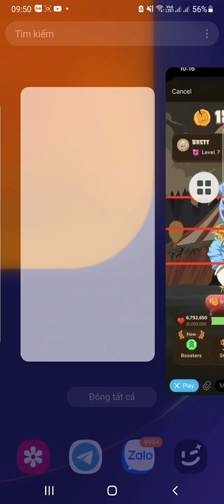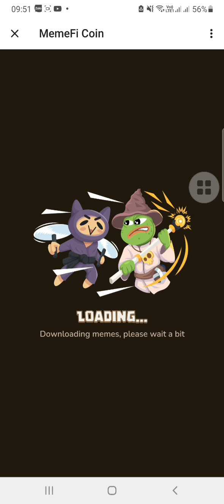Giải mã từ khóa dự án Memefi nhận ngay 2 triệu coin, mã ngày 18/6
-Dự án được Manta Network phím kèo. Manta thì ae biết mới cho airdrop lên tới 1000$/1 người, quá chất lượng

 -Click Mining trên App tele trên điện thoại
- Click "Boosters" 👉 Up level speed
- Complete all task & get more reward
- Click "Friends" 👉 get link invite
-Done